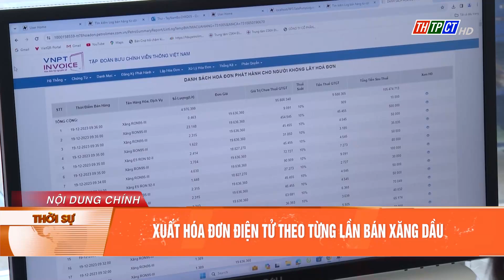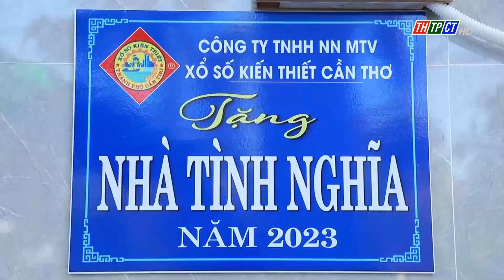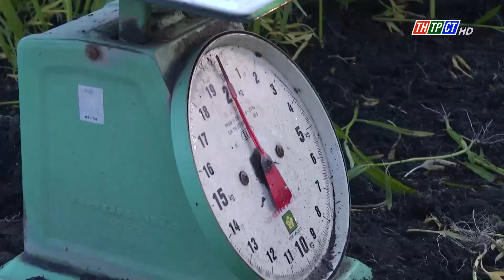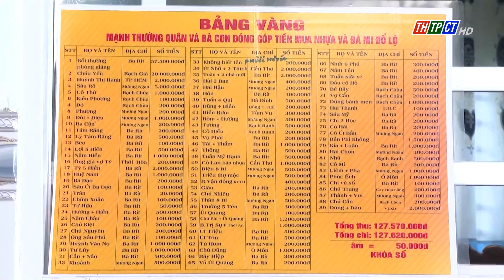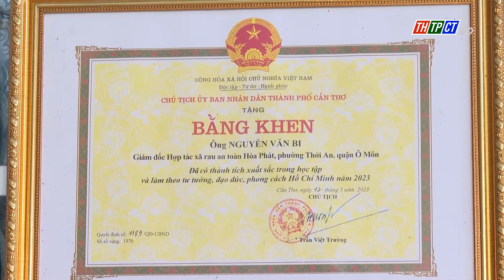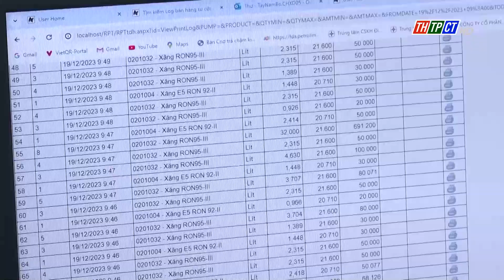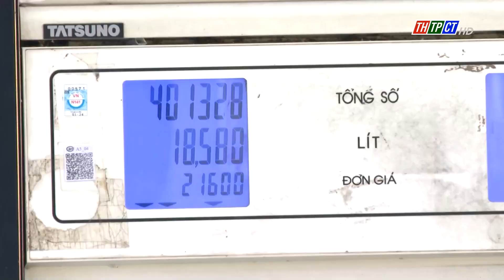Thời sự THTPCT tối 26/12/2023| Cần Thơ TV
Nội dung chính:
- Họp bàn kịch bản Lễ kỉ niệm 20 năm thành lập TP. Cần Thơ trực thuộc Trung ương
- Thêm 100 căn nhà tình nghĩa được bàn giao cho gia đình chính sách thành phố Cần Thơ trong năm 2023
- Doanh nghiệp kinh doanh xăng dầu trên địa bàn TPCT thực hiện quy định xuất hóa đơn điện tử